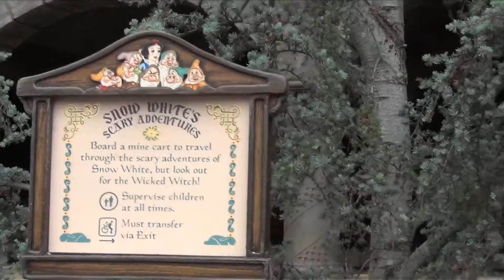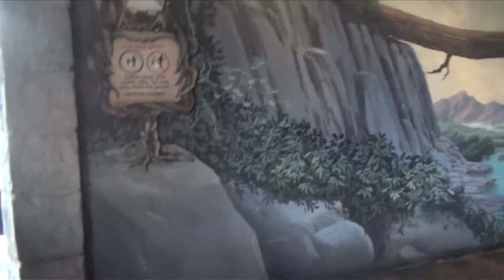Snow White's Scary Adventures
Enjoy the classic attraction from Disneyland that is no longer available at Walt Disney World Resort